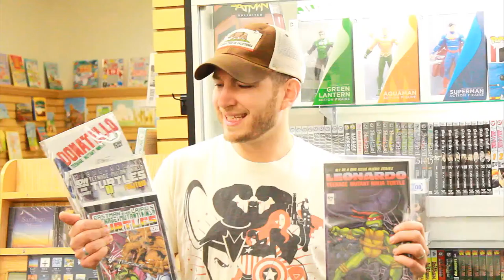Free Comic Book Day Rap Video: 2013 - Edited by RG4Pro.com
Aaron Perlman and Matt Pelishek from The Morning Joy Ride on Life 88.3FM rap about Free Comic Book day on May 4th 2013. Aaron is a weatherman for Eyewitness News @ and Matt is a DJ at Life 88.3FM @